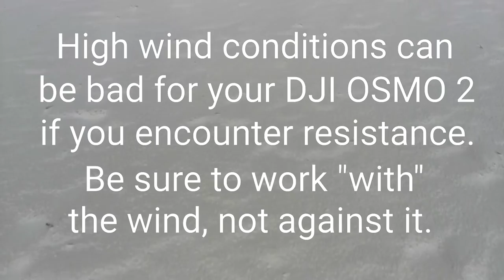Windy Beach: DJI OSMO MOBILE 2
Took the DJI OSMO MOBILE 2 (OM170) on an LG V30 out to the Oregon Coast. Didn't expect the beach to be so windy, but once down there I had to experiment. Encountered a couple of moments when the DJI caught wind, but as long as I worked with the wind it performed fine. My third time using the device.